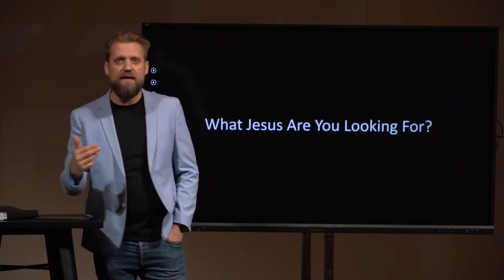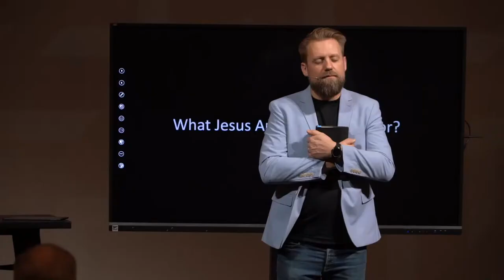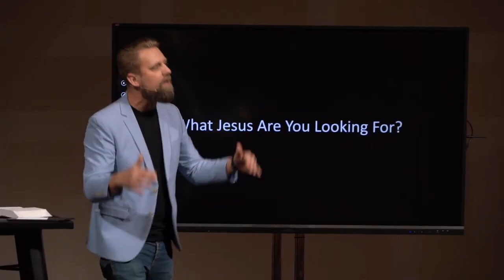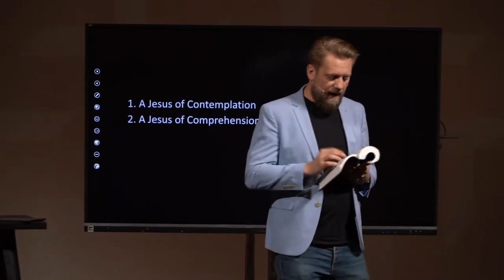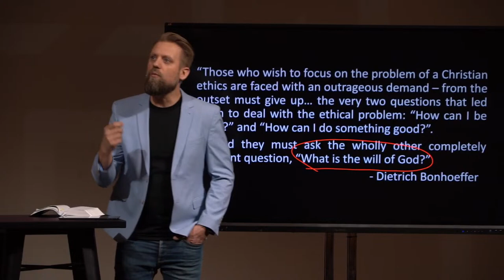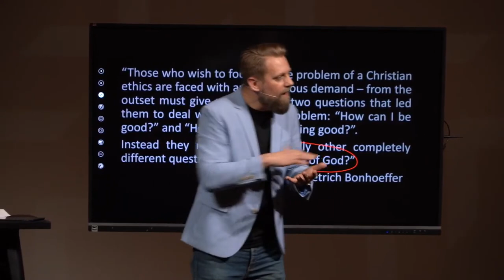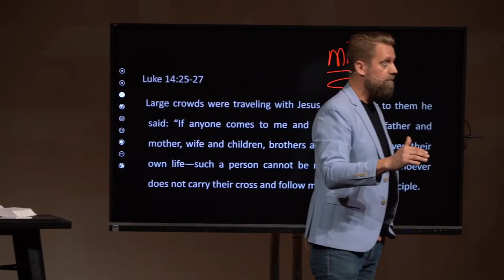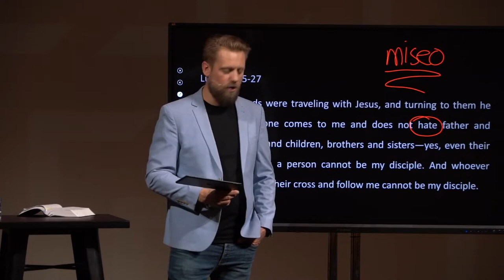New Year's Eve Message - Dec 31st